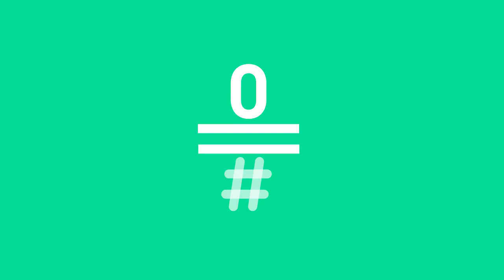Likes: Fredi Leis canta 'Estrellas fugaces' | #0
Actuación de Fredi Leis en directo. El músico y compositor gallego presenta su tema 'Estrellas fugaces'.